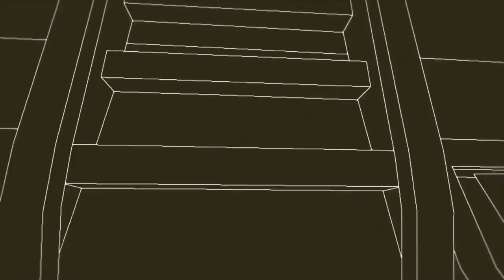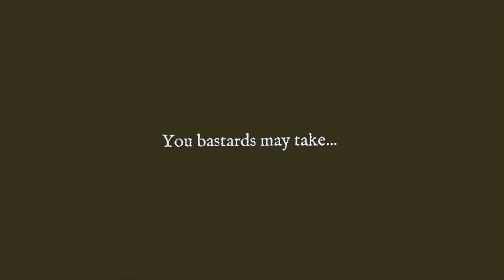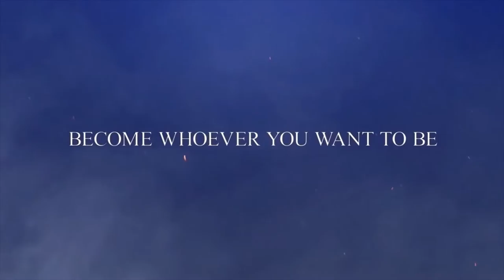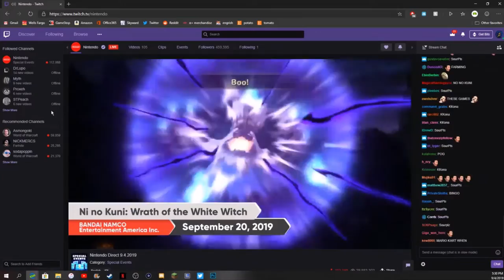Nintendo Direct 9/4/19 FULL REACTION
XENOBLADE 1 DEFINITIVE EDITION AAAAAAAAAAAAAAAAAAAAAAAAAAAAAAAAAAAAAAAAAAAAASANSAAAAAAAAAAAAAAAAAAAAAAAAAAAAAAAAAAAAAAAAAAAAAAAAAAAAAAAAAAA